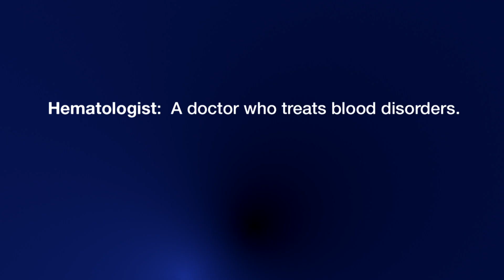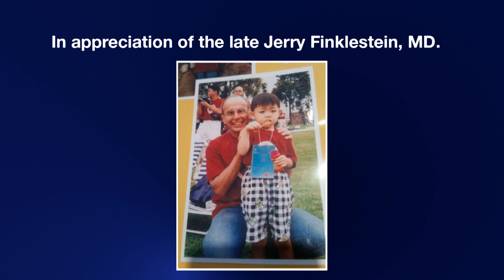Transitioning from Pediatric to Adult Thalassemia Care - Audio Description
Video series on living with thalassemia. Aaron Cheng’s family learned he had thalassemia when he was 8 months old. In these videos, Aaron shares how he learned about thalassemia and overcame many challenges in managing his blood disorder. Aaron also shares how thalassemia influenced his passion to become a physician. View four videos: 1) Learning about Thalassemia, 2) Transitioning from Pediatric to Adult Thalassemia Care, 3) Managing Transfusions and Chelation, and 4) Living with Thalassemia.